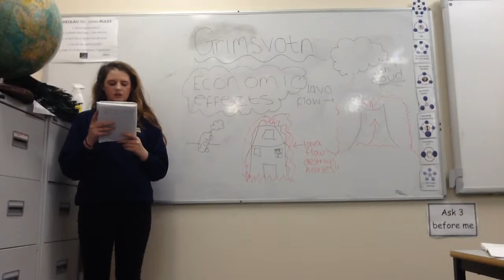Grimsvotn Long term economic impacts